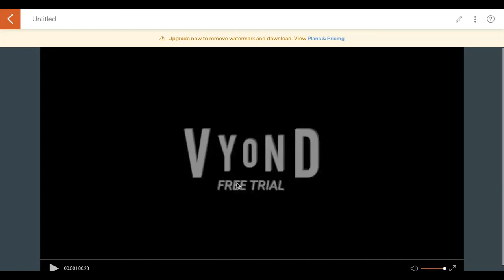comedy world on vyond studio